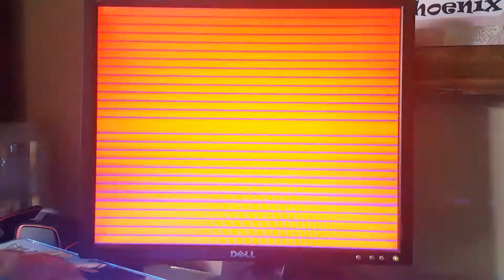261 Samurai Showdown 2 xmiguplay.com plays Pandora's Box 4s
Pandora's Box Game play!

Support X-MiGuPLAYs indie release for PC on STEAM!
Stripper Anya! OUT NOW!

YaJing Pandora's Box 4S Arcade Game Console 680